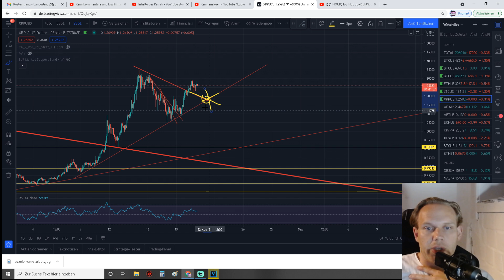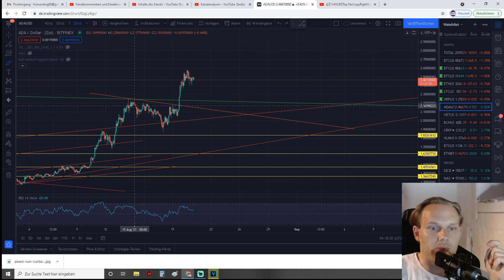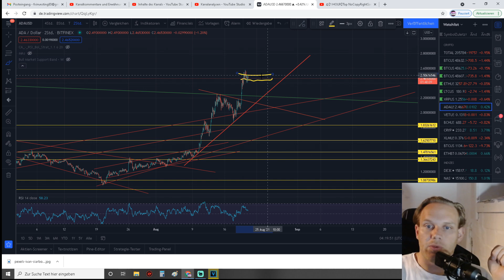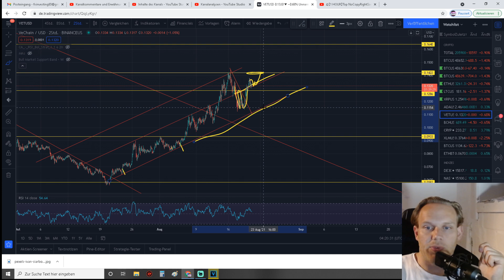Ethereum, Litecoin, Cardano, Vechain & Ripple alles Top! Was nun? TA Analyse ETH LTC XRP ADA VET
Fragen bitte an:
TimeStamps:
Ether: 0:00 - 7:08
Lite 7:08 - 7:46
XRP 7:46 - 9:17
ADA 9:17 - 10:52
Vet 10:52 - Ende

1. Meine Amazon Wunschliste:
2. Ein Buch das JEDER gelesen haben sollte:
3. Filme die ich MINDESTENS 3 Mal im Jahr sehe!
4. Meine Webcam: C920
5. Mein Mikro Auna 900B
6. Meine Monitore, Acer 27 Zoll
7. Meine Tastatur und Maus: Logitech
8. Mein Mauspad
9. Meine Vlog Kamera: Panasonic GH4
10. Mein Gamingstuhl: Noblechair

Elon Musk
Tesla
btc,
Etherium,
ETH,
Gewinne,
geld,
verdienen,
Chart,
Crash,
All Time high
,Investieren
,invest,
Geld verdienen,
Crypto,
cardano
iota
vechain
alt coins
xrp
ripple
TA,
Chartanalyse,
the moon
BTT,
CHZ
shiba inu
,mmcrypto,
bitboy,
Krypto,
Bitcoin